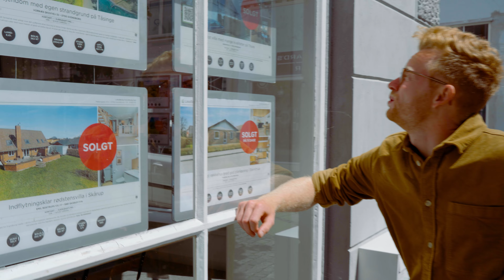Hjem til Svendborg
Musikproduktion: Fred Miller
Musikvideoproduktion: Jonas Agersø

Svendborg, du er her stadig.
Jeg havde næsten glemt dit navn
da jeg fór vild i København.

Svendborg, du er i høj kurs.
Har du mon plads til mig igen –
plads til en gammel ven?
For...

Jeg vender tilbage til det sted jeg hører til.
Det' længe siden jeg sagde farvel.
Jeg ville væk, og hele verden har jeg set,
men Svendborg du er sgu nummer ét.

Svendborg, du så mig vokse
fra lille dreng til konfirmand, teenagebums og så student.
Svendborg, da jeg blev voksen var jeg rejst min vej,
men jeg kommer hjem, for jeg vil blive gammel med dig.

Hvad er det mon du kan?
Jo først og fremmest er du flot –
du forblænder hver en kvinde og hver en mand,
for når morgenstund har guld i mund
er der i bund og grund kun få der kan stå for Svendborgsund.

Festivaller, Open Air, der er noget for enhver smag og hver dag
er der koncert et sted i byen – det' så ekstraordinært ja!

Du er en levende by, du går ik' i stå – hver dag er du ny.
Og du vil altid være, den du er, men hver dag bli'r du mer' og mer'.

Fyn er fin, men du' sublim, det' der en vis "Delle"-fin der er enig i.
Da den kigged' forbi blev den hængende fordi,
du er et sted hvor man har lyst til at bli'.
Og du' så lækker som en fantasi!

Jeg vender hjem og det er på høje tid.
Jeg har forsøgt med storbyen, men det siger mig ik' en skid.
Alt hvad jeg skal bruge det kan jeg finde lige her.
Åh Svendborg, jeg elsker at du er...

Det sted hvor bøgen den gror (ind i himlen),
rapsmarkerne står i flor (året rundt).
Du overgår mine ord
og jeg er så vild med at du tilmed også er...

Det sted hvor drømmene bor (og bli'r til sandhed),
hvor engle synger i kor
om paradis her på jord.
Og nu vil jeg mene, vi har på det rene, hvor det er:
For det er Svendborg!

Farvel og på gensyn, jeg flytter til Sydfyn og slår mig ned
I Svendborg.